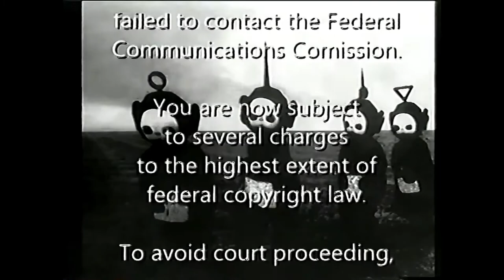Teletubbies Anti Piracy Screen (2021)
A man walked in a store that was open 24 centuries and found a tape. He went home and played it. The man did not know why the Teletubbies were stuck on an Windows background during an Anti Piracy screen. The tape was from 2021. But the TiVo TV still played Teletubbies. He called his friends over to see what happened!